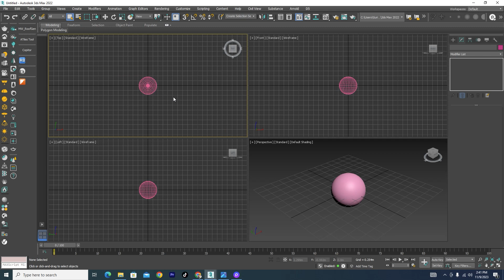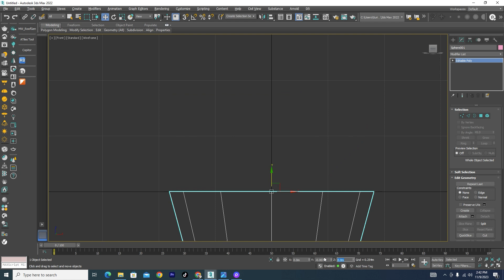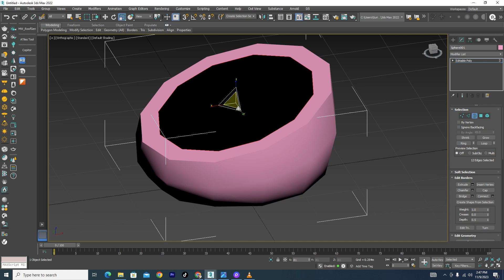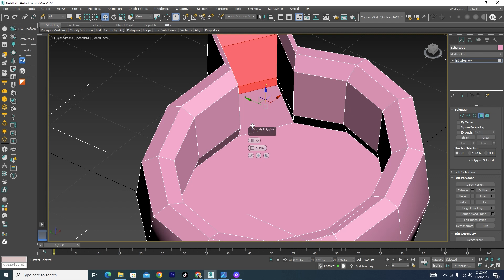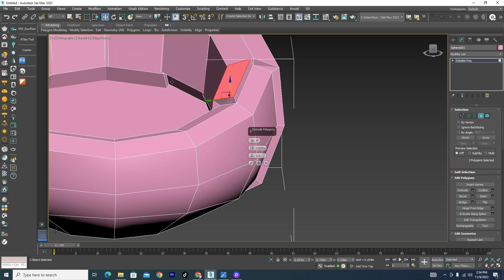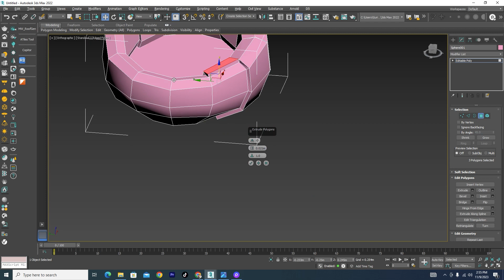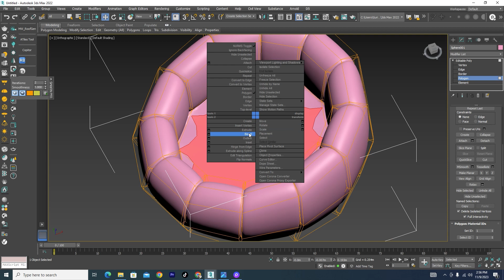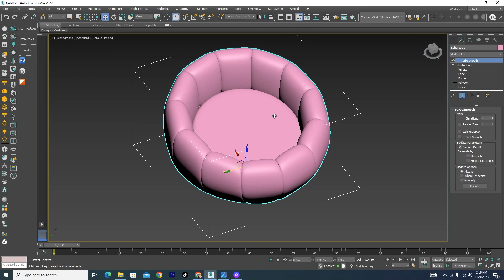How to create a round sofa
In this video We Will learn V-Ray Render Settings Explained | Learn it once and for all! |3dmax full Course in Hindi  .And also in my channel people will learn 3dmax with V-Ray and corona step by step complete course by free of cost.